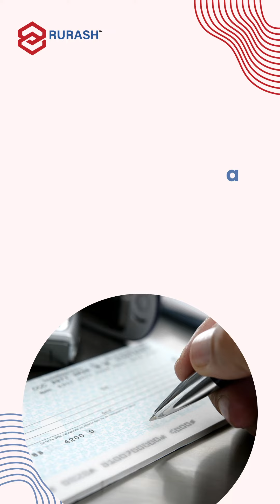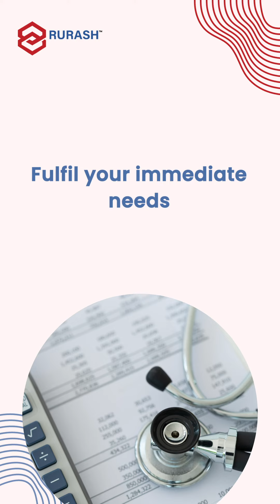Exploring Unsecured Loan Options in India | Rurash Financials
Unlock your dreams with our diverse unsecured loans! Whether it's a grand wedding, a dream vacation, or a home transformation, understand the financial landscape. Choose a Revolving loan for flexibility, a term loan for big investments, consolidate loan for debt relief, a signature loan for quick emergencies, and personal loan for immediate needs.

Support your child's education with Education Loans or explore entrepreneurial ventures with Peer-to-Peer Loans. Watch the video to discover more about turning dreams into reality.